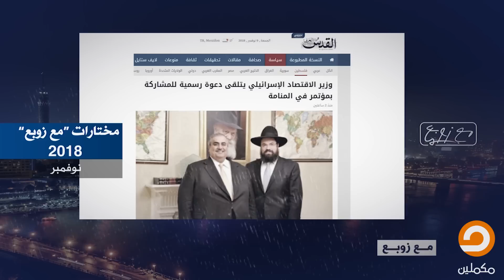حصاد_عام_2018 بعد تجاوز التطبيع .. خلايا صهيونية نائمة داخل مراكز القيادة العربية